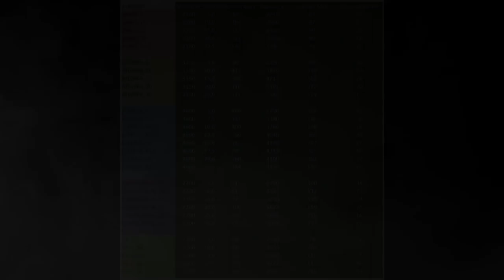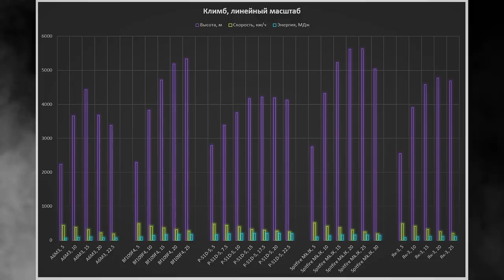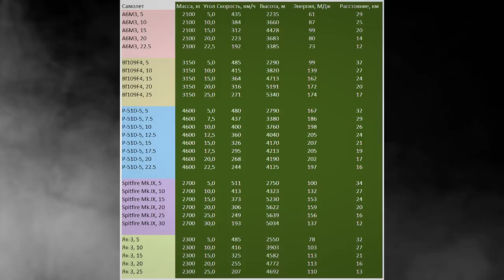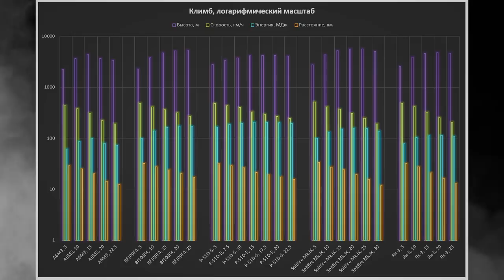Видео от пользователя:Высота и углы климба ∙ War Thunder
Видео от пользователя zahardzhan